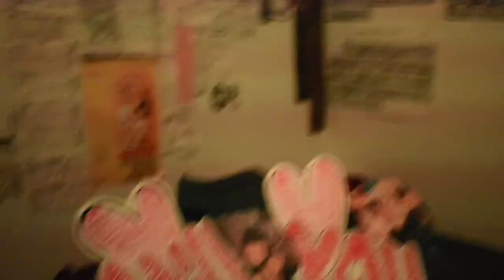HALFWAY 2 O'HARE!!! OPTA #3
OPTIMIST TAPE #3!!! One where I get lost in Chicago public transportation SO MUCH MORE THAN ONCE as I try and run my errands throughout my week, make music, and finally retrieve my new housekeys!! I'm so happy to be making these videos with my brother Javier who is gracious enough to be editing them, and I'm eager to see the trajectory of this series of this channel!

Just released a new song last month called "When I Say Goodbye" which you can hear play a little bit in the credits, so if you want to hear the full thing here's my link tree

and through lots of deliberation and thinking I've decided to take a bigger leap into YouTube with the help of my brother and supporters, and we plan to put out content every week while having fun doing it! We hope you enjoy the rollercoaster of these starving artists with a dream, and we hope to see you again!

Shoutout to Javier's channel @DirMbYT and the sick video game content on there! (Maybe we'll start streaming some stuff)

Special thanks to BBRosemary for making the intro music possible! You can hear the full song on Spotify

MASSIVE thank you to all of my friends who let me put a camera in their face:

ANT -
ASIA
MECCA
TIYANA
CADE

OOOO I LIKE THIS ONE :)